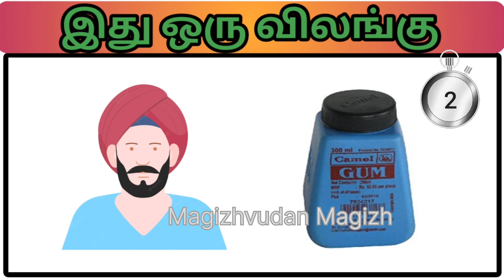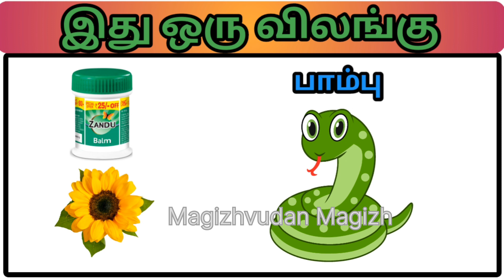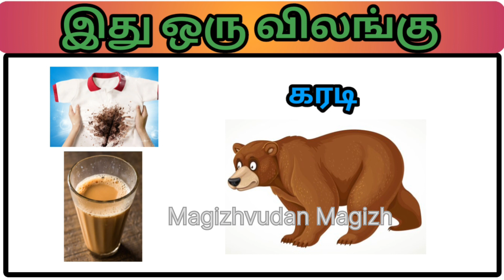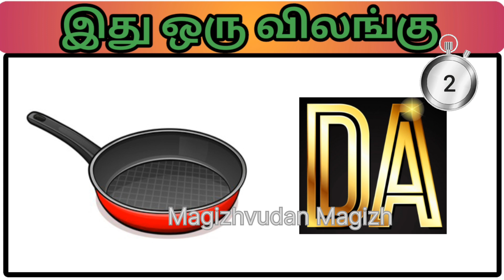Guess the Animal 5 | Brain games | Riddles | Puzzles | Connection | quiz | Magizhvudan magizh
Tamil quiz | Brain games | Riddles | Magizhvudan magizh
COMMENTS

Magizhvudan Magizh